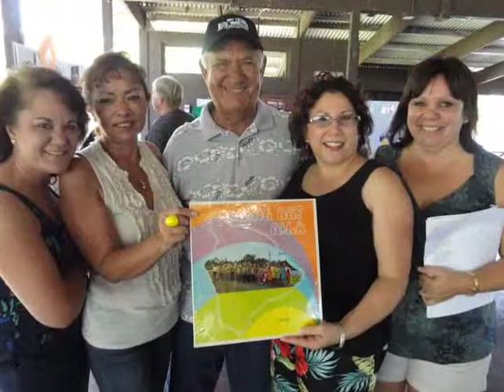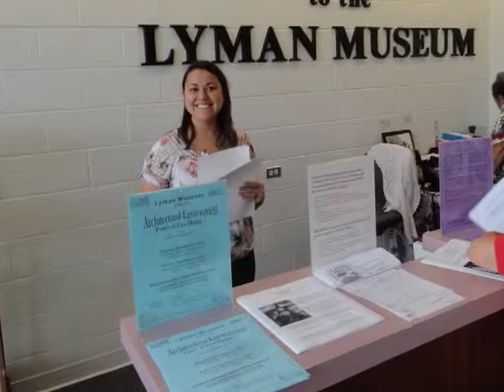"Seniors" Dec 2010 - 04 (Advertised prices expire Dec 31, 2010)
Project Dana - Honpa Hongwangji Hilo Betsuin; Christmas Blessings; Lyman Museum - Filipino Christmas Parol Lantern